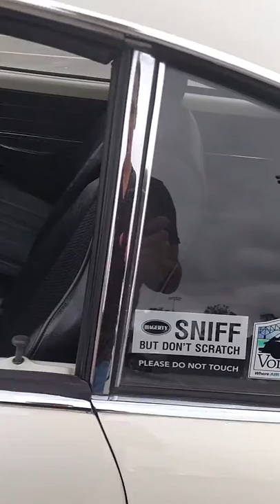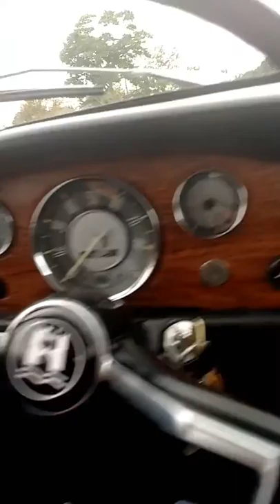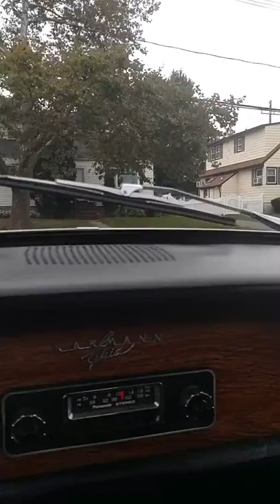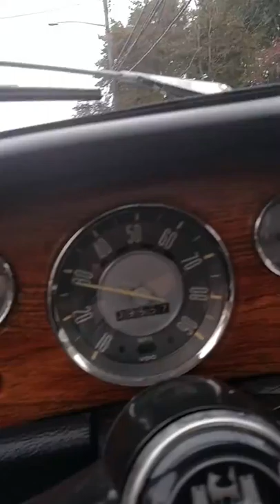1968 Karmann Ghia with Custom trailer